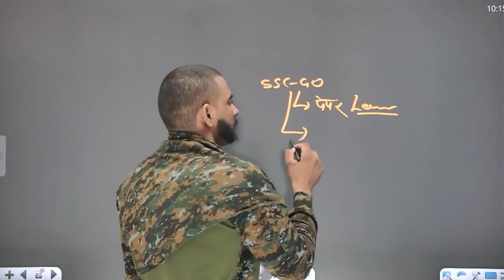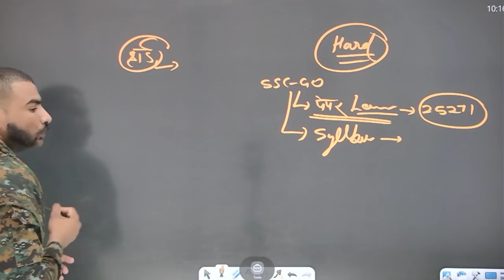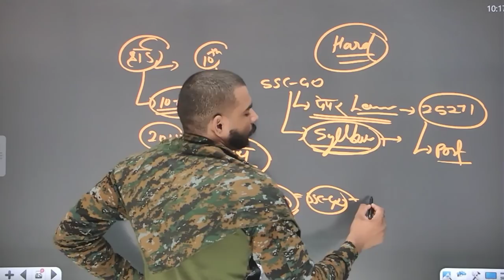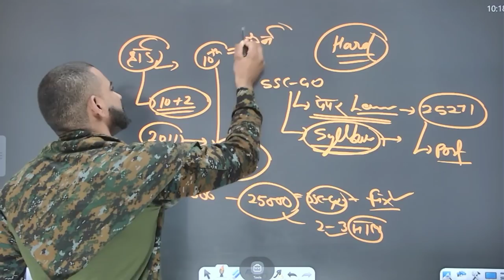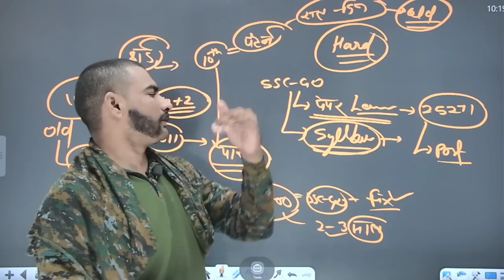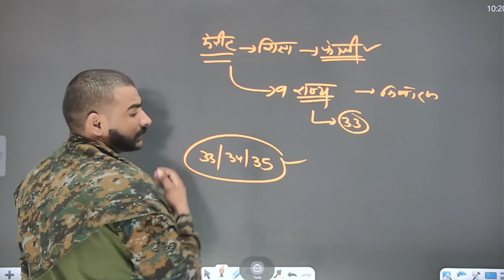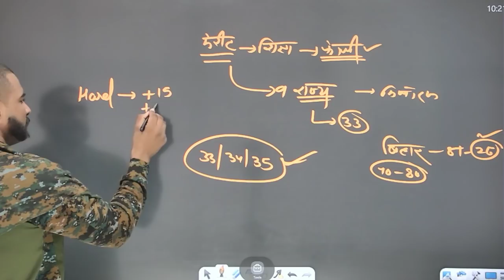❌ गलती मत कर देना❌ || SSC GD PAPER 2021 कितना Hard होगा इस बार || ssc gd exam 2021